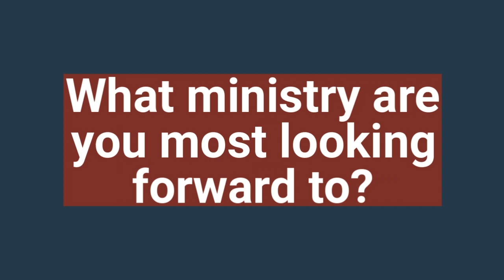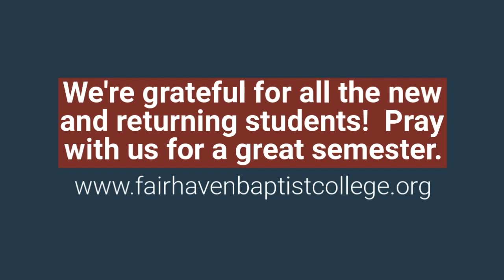Fairhaven Baptist College Opening Week 2018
Fairhaven Baptist College began its 42nd year last week, and we're looking forward to a great year.  Check out this video to see a little bit of what happened during Opening Week.